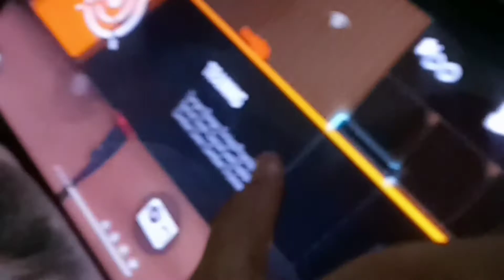tripat naal kitti c masti